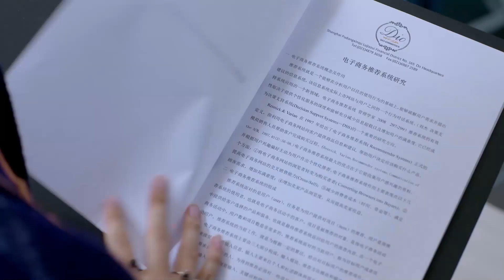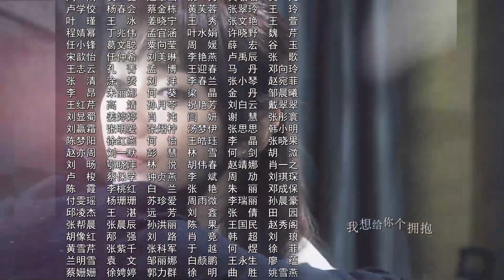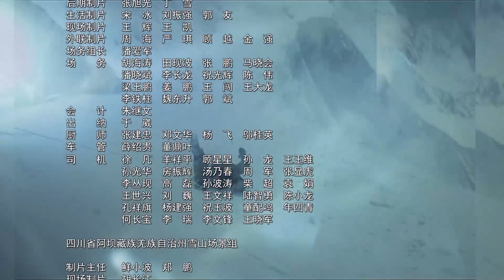【ENG SUB】下一站是爱情 Find Your Love 36丨冷酷霸总王耀庆与职场白领潘之琳从敌对到相爱 闺蜜应采儿却花式“插足”制造误会欲夺人夫？